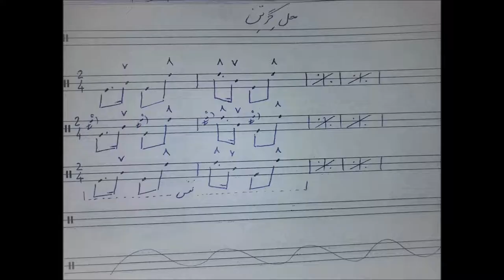آموزش دف - مقامهای دف(حل گرتن)،کتاب شیوه دف نوازی نوشته ایمان ملکی،آموزش ایمان ملکی،بهار96.mp4